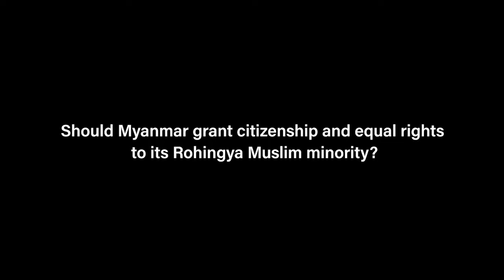Forgotten In Myanmar, 129,000 Rohingya Languish In Camps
One year after the beginning of the military crackdown against Myanmar's Rohingya Muslims, more than 129,000 of them are trapped in squalid camps inside Rakhine state.

for the full article. No sign-ups needed!